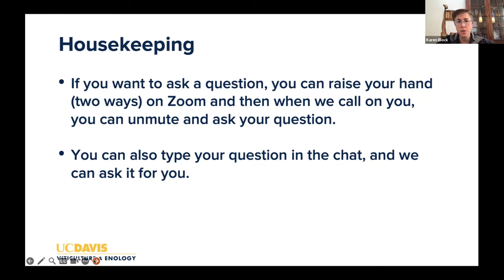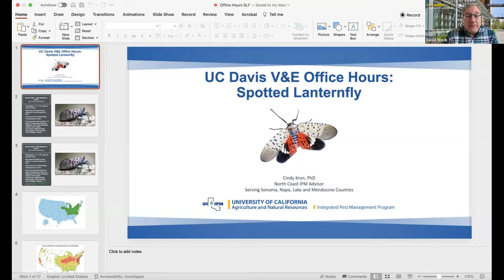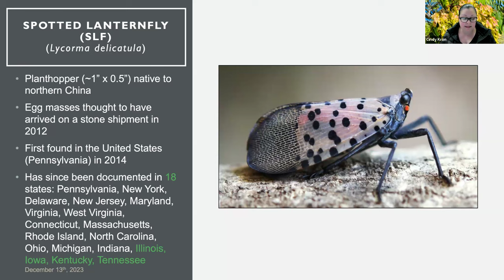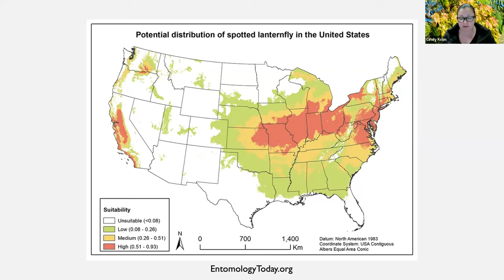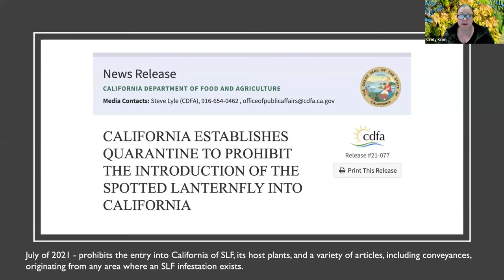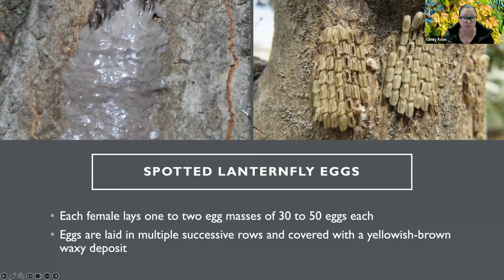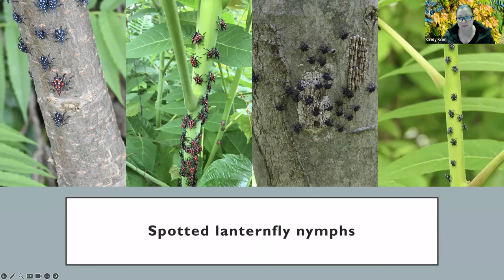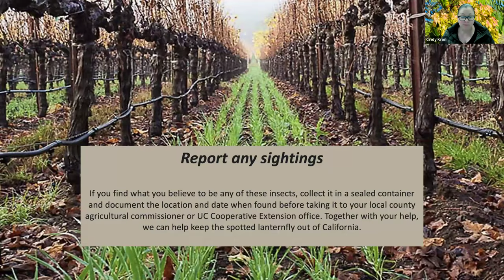UC Davis V&E Office Hours: Information about Spotted Lanternfly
On Tuesday, March 5th, from 1-2 pm PT, the Department of Viticulture & Enology at UC Davis Office Hours: Information about Spotted Lanternfly.

Cindy Kron, UCANR Integrated Pest Management Advisor, Sonoma, Napa, Mendocino, and Lake Counties, gave a short presentation about Spotted lanternfly followed by a Q&A session. Topics included the origin and current US distribution, host plants and preferred host plants (tree-of-heaven and grapevines), identification of life stages, and how and where to report sightings.